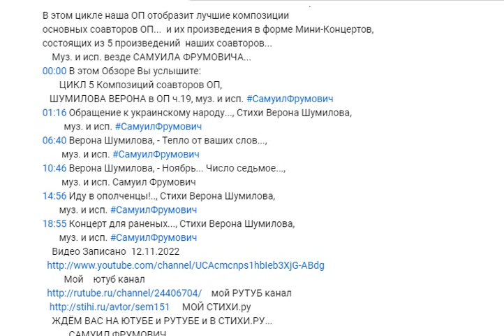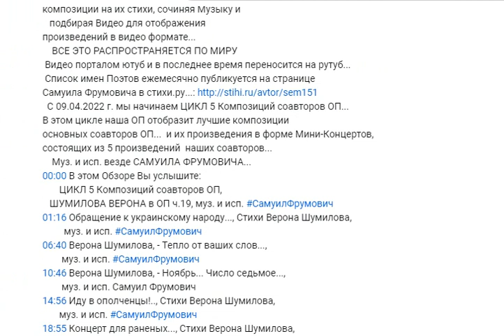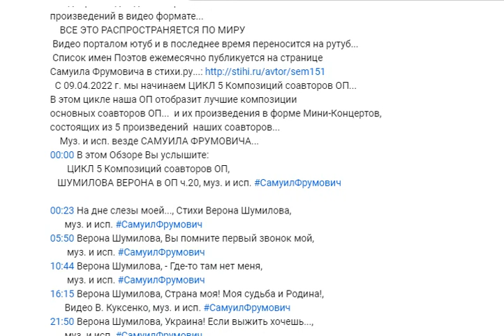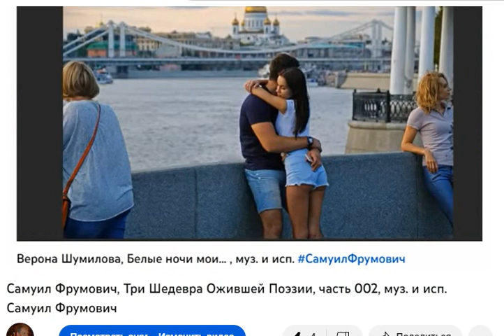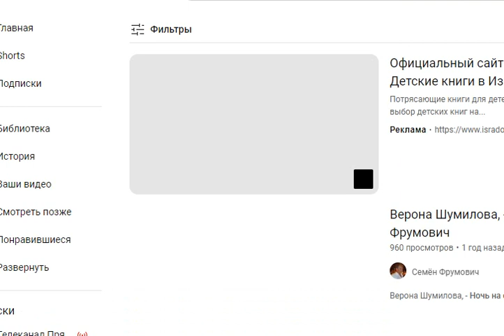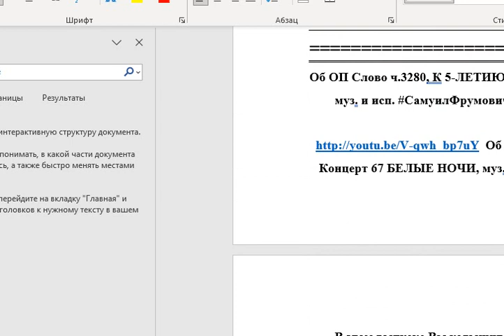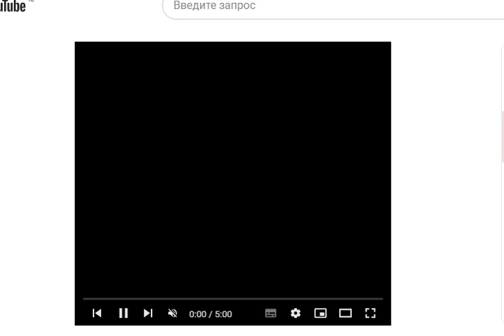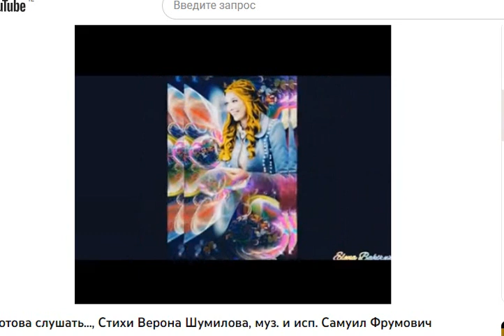Об ОП СЛОВО ч. 3870, Обзор Рукописи Книги ч.05, В. ШУМИЛОВА в ОП изд.2, муз. и исп.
Об ОП СЛОВО ч. 3870, Обзор Рукописи Книги ч.05,
В. ШУМИЛОВА в ОП изд.2, муз. и исп.

Об ОП СЛОВО ч. 3870,
           Обзор Рукописи Книги ч.05,

 00:00 В этом Обзоре Вы услышите: Об ОП СЛОВО ч. 3870,

 02:55  Верона Шумилова, - Тепло от ваших слов...,

 05:15 Концерт для раненых..., Стихи Верона Шумилова,

 10:00 Верона Шумилова, Страна моя! Моя судьба и Родина!,
Видео В. Куксенко, муз. и исп.

 12:30 На дне слезы моей..., Стихи Верона Шумилова,

 16:20 Верона Шумилова, Белые ночи мои...,

 19:10 Верона Шумилова, Не я приду к тебе...,

 22:02  Верона Шумилова, - Ночь на сказку похожа...,

                   РАЗДЕЛ 2
      КОНЦЕРТЫ Ожившей Поэзии с Композициями на стихи
              ВЕРОНЫ ШУМИЛОВОЙ

 27:37  Мадам... О как я млею перед Вами...,
          Сл. муз. и исп. Самуил Фрумович

           НОВАЯ КОМПОЗИЦИЯ:

 32:10  Верона Шумилова, Я готова слушать...,

               САМУИЛ ФРУМОВИЧ